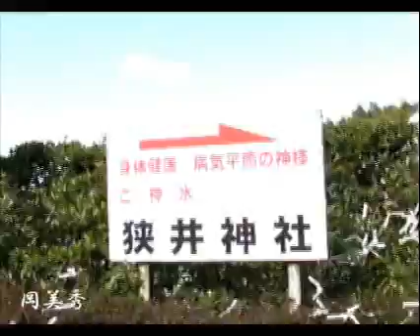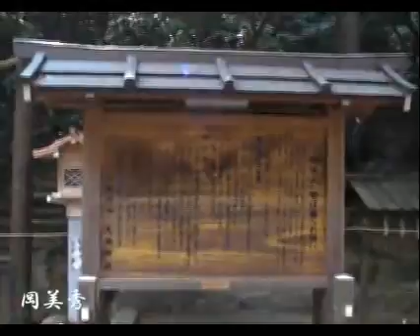パワースポット-狭井神社-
It is the Shinto shrine where it settled which assumes Mt. Miwa a background. I pay an admission fee to a temple in this company to climb the Mt. Miwa and I borrow a cord and climb it.
三輪山を背景とする落ち着いた神社である。三輪山へ登るには、この社で入山料を払い、襷を借りて登る。